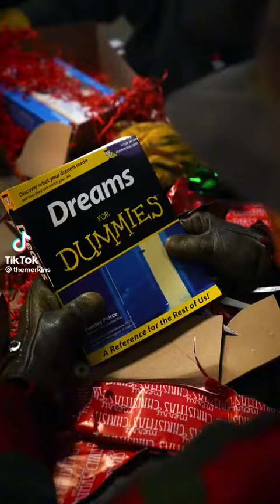A Bad Christmas / ￼From The Horror movie - Christmas